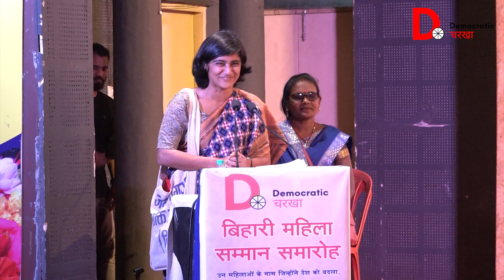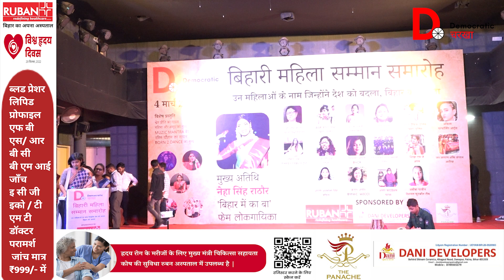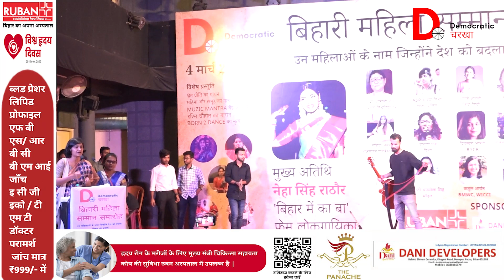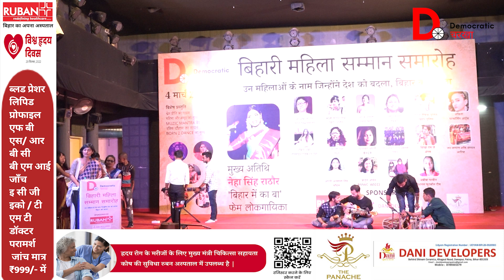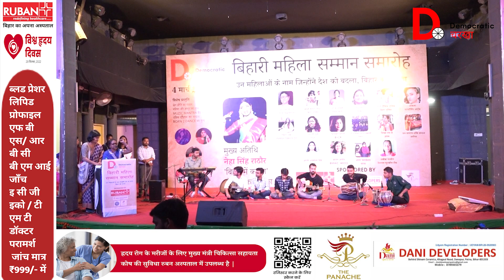International Women's Day: उत्तर बिहार के मज़दूरों के अधिकार दिलाता Jan Jagran Shakti Sangathan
4 मार्च को डेमोक्रेटिक चरखा ने बिहारी महिला सम्मान समारोह का आयोजन किया और बिहार की 16 महिलाओं को सम्मानित किया जिन्होंने अपने काम से देश को बदला,  बिहार को बदला.

जन जागरण शक्ति संगठन (JJSS) मजदूरों और छोटे किसानों का यूनियन है जो उत्तर बिहार में पिछले पंद्रह साल से सक्रिय है. संगठन जन पक्षीय कानूनों द्वारा प्राप्त अधिकार लोगों तक पहुँचाने का कार्य करता है. साथ ही जाती, धर्म, वर्ग और लिंग के आधार पर हो रही हिंसा और भेद भाव का विरोध करता है। इन मुद्दों पर ज़मीनी स्तर पर काम करता है और जनता में सामाजिक-राजनीतिक समझ का विकास करता है।

आपको ये वीडियो कैसा लगा हमें कमेंट करके ज़रूर बताएं. साथ ही आप सोशल मीडिया पर भी हमसे जुड़ सकते हैं.